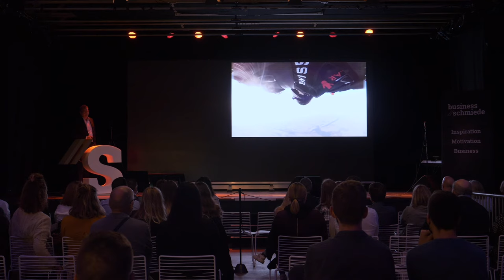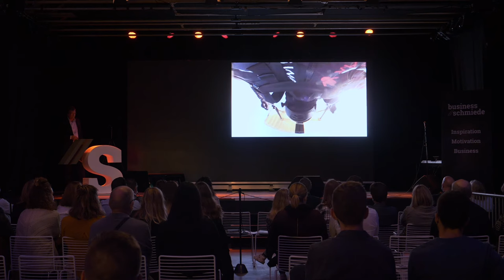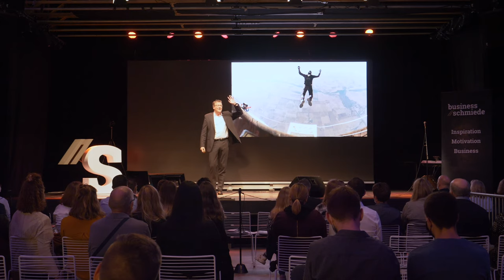Fly your dreams // Marc Hauser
Speakers Night mit Marc Hauser

Verpasse kein Business Schmiede Video mehr und lasse dich von Schweizer Top-Speakern motivieren und inspirieren.